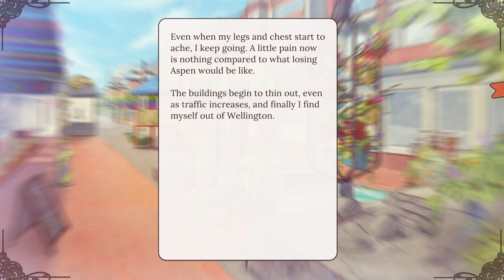Please Be Happy - Stream 5 (Date☆Night: 03/14/23)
On this season of Date☆Night, we head to a brand new continent in Please Be Happy, a new title from the folks at Studio Elan! Miho is a drifter, a fox who can take human form, on the search for the human who once cared for her in the wild. In her latest trip across the world, she lands in New Zealand, and what initially seems like a quiet stop quickly goes strange as the others around her begin to truly notice her. Something has been missing from her life. Can some newfound friends help her to understand what it means to truly live?

Timestamps:
0:00 - Pre-Stream Bumper
2:58 - The Stream/Banter
11:39 - The Stream/Chapter 3
2:12:29 - Post-Stream Check-In/Analysis